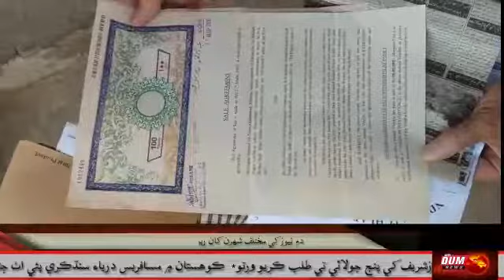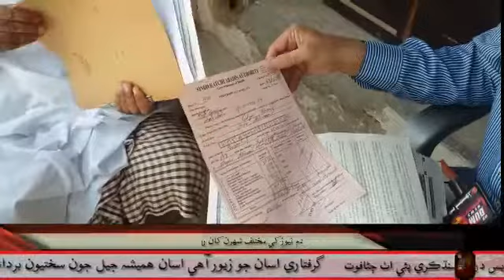DUM NEWS حيدرآباد نيوز